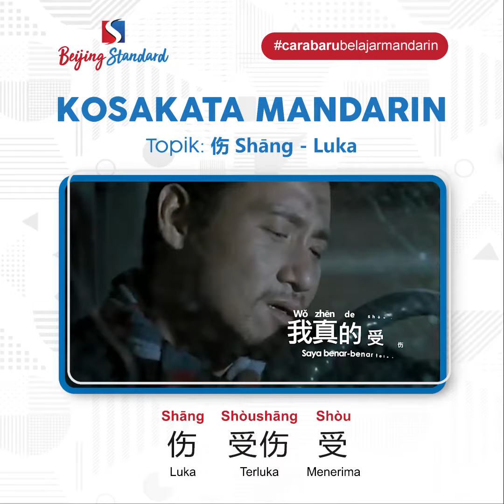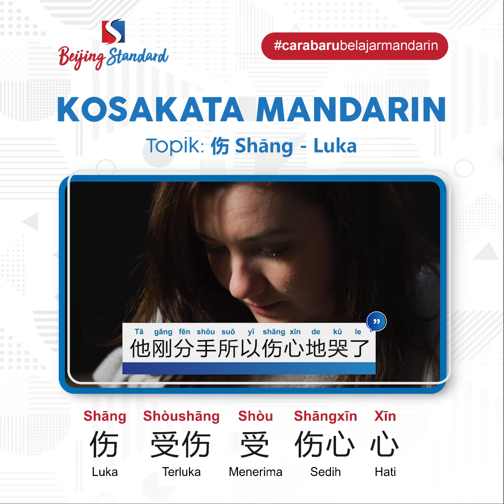Cara Menyebutkan Bahasa Mandarin Terluka Disertai Contoh Pasangan Kata dan Kalimatnya.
大家好！Waktunya belajar Kosakata mandarin guys!  Kali ini kita akan membahas mengenai kata Luka yaitu 伤 Shāng. Yuk kita simak langsung penjelasannya!

Huruf Mandarin yang dipelajari:
伤 Shāng : Luka
受伤 Shòushāng : Terluka
受 Shòu : Menerima
我真的受伤了 Wǒ zhēn de shòushāng le : Saya benar-benar telah terluka

伤心 Shāngxīn : Sedih
心 Xīn : Hati

Contoh kalimatnya :
他刚分手所以伤心地哭了 Tā gāng fēnshǒu suǒyǐ shāngxīn de kū le : Dia baru putus makanya dia menangis dengan sedih

伤痕 Shānghén : Bekas luka
痕 Hén : Bekas

Contoh kalimatnya:
他的手有很多伤痕 Tā de shǒu yǒu hěnduō shānghén : Tangan dia banyak bekas luka

Tersedia kursus mandarin online dan offline (wilayah jakarta barat), klik link di bio.

Dan jika kamu ingin join komunitas mandarin yang di manage langsung oleh para guru profesional, silakan kunjungi